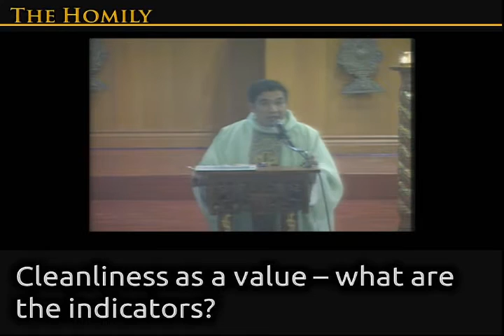August 30, 2015 Sunday Mass - St. Jude Thaddeus Parish ( English)